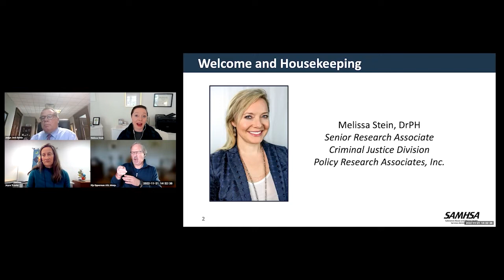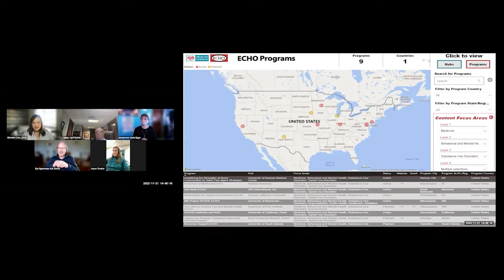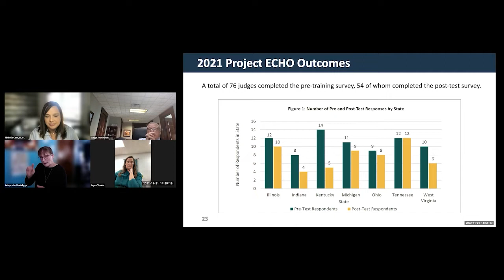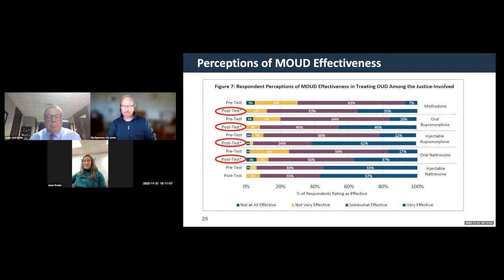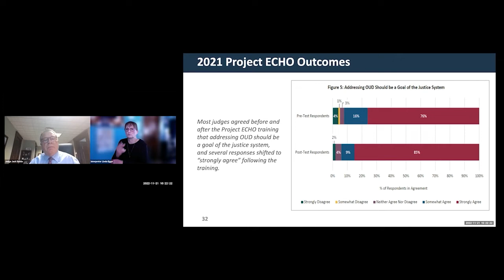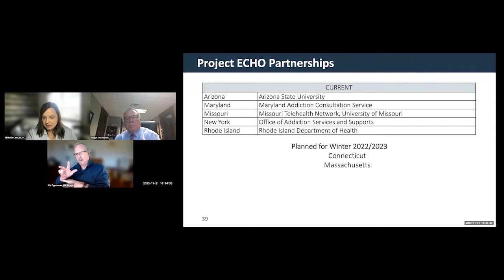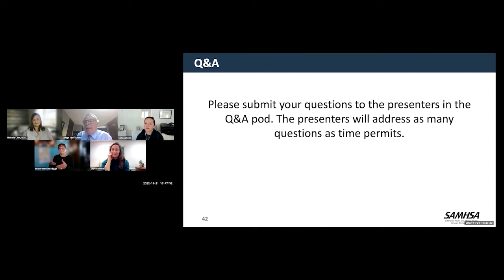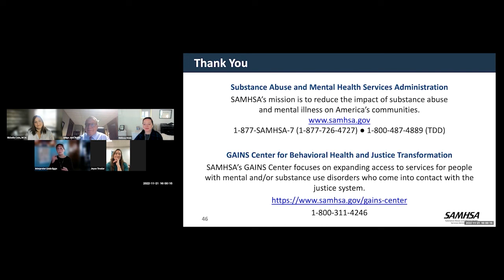Black Robes and White Coats: Project ECHO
This webinar is about Project ECHO for the judiciary.